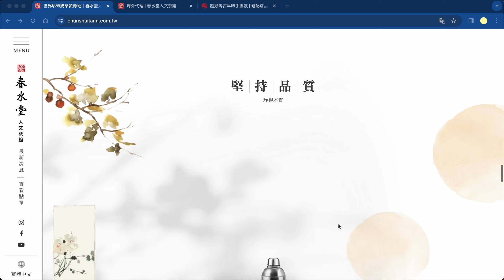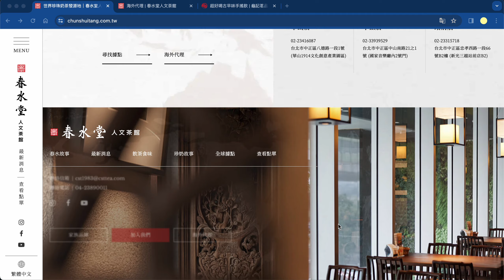Chun Sui Tang - Drink Choice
春水堂网站